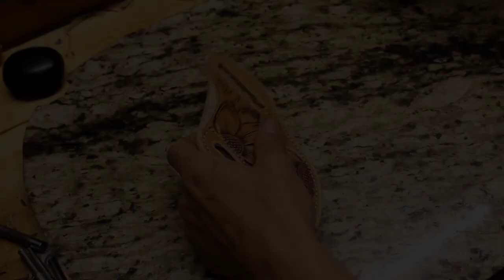Making a sunflower tooled knife scabbard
Watch along as I build a Sunflower tooled knife scabbard. The video shows the entire process including the cutting, carving and finish work.